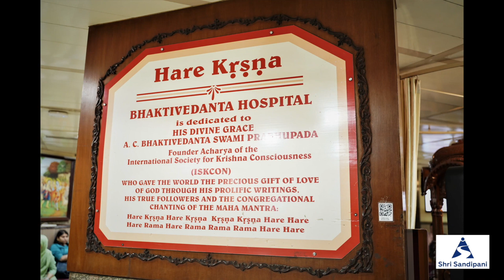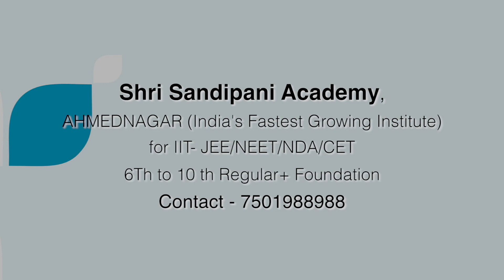Visited at BhaktiVedant Hospital Mumbai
Shri Sandipani Academy, AHMADNAGAR (India's Fastest Growing Institute)
for IIT- JEE/NEET/NDA/CET  6th to 10th Regular +foundation